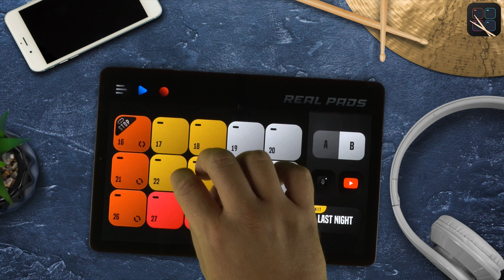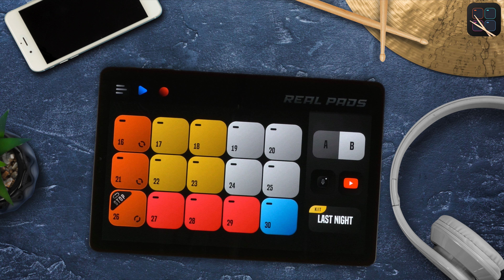REAL PADS: Kit Last Night EDM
Kolb Apps presents you with a fun and easy way to learn a be a DJ and set you on the way to becoming a Super Star.

Touch & Play!